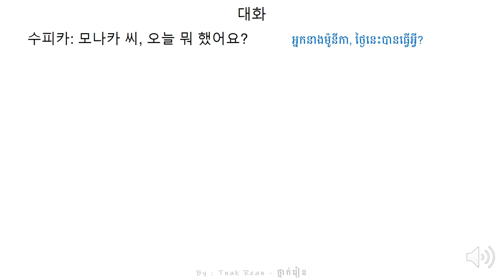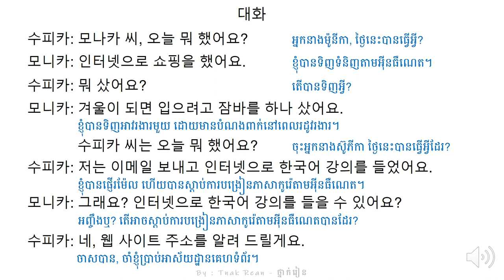រៀនសន្ទាន 80 - Korean Conversation 80 - 대화를 공부하기 80 | by Tnak Rean - ថ្នាក់រៀន